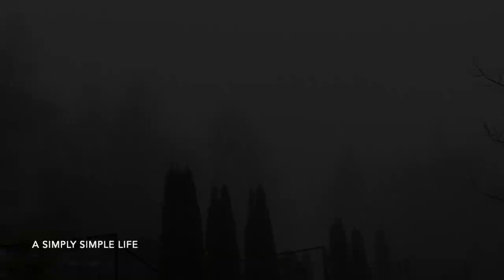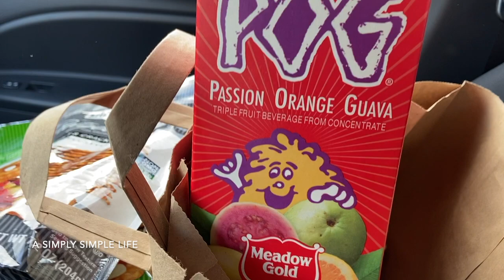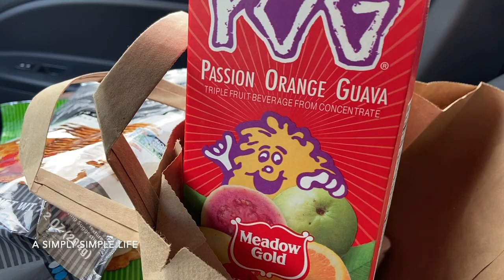Making Some Hot Cocoa Bombs | a Simply Simple Life